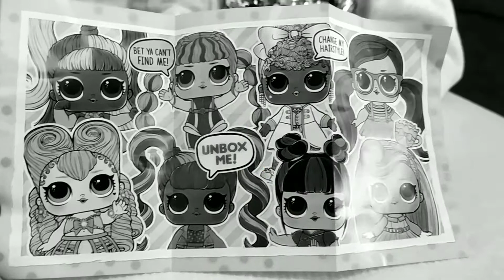Unboxing 서프라이즈 가짜 |Unboxing Surprise Fake | Big Surprise!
Ciao amici oggi Denissa e Ilaria vogliono aprire insieme a voi una cosa super,  LOL surprise fake,
è veramente scioccante !!! Guardate un po .

🌟Un ringraziamento speciale per la visualizzazione e inscrizione 🌟